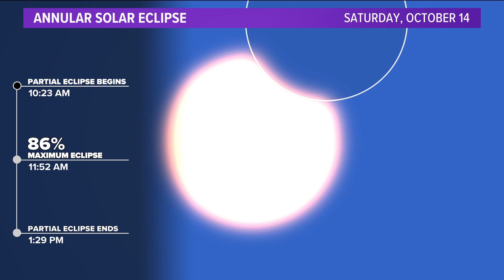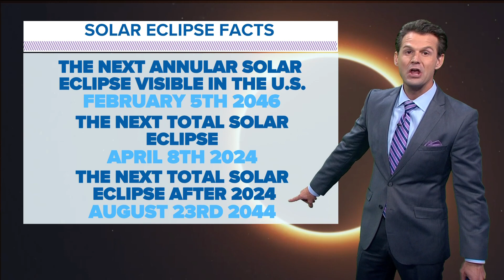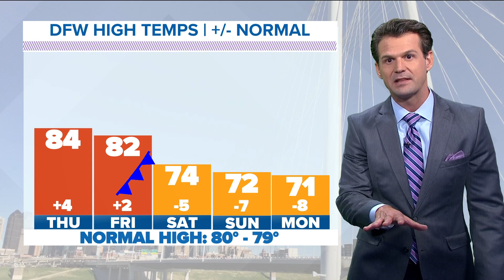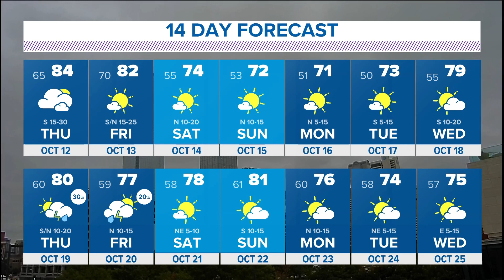DFW Weather: Cooler temperatures ahead this weekend -- and clear skies for Saturday's solar eclipse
The cold front coming for North Texas won't bring any precipitation with it, but it will bring high temperatures in the low 70s all weekend long.